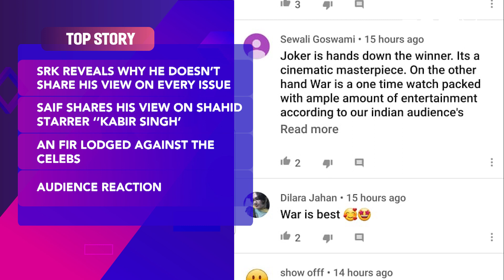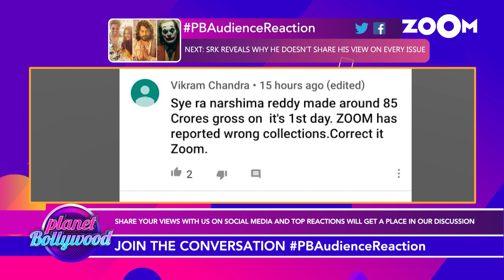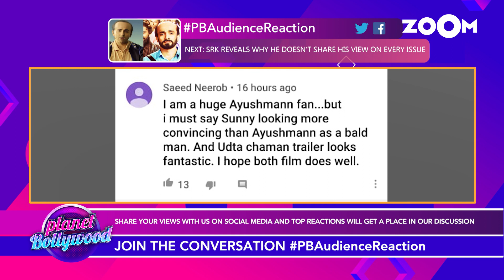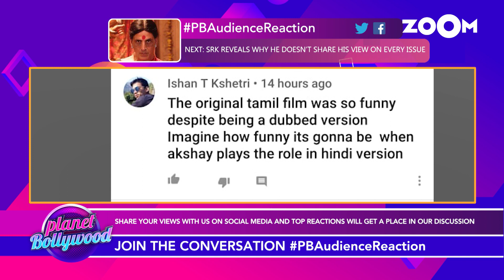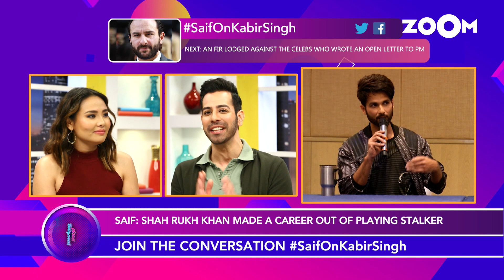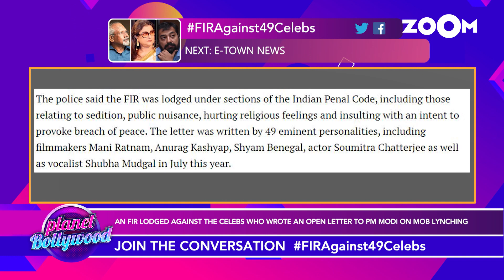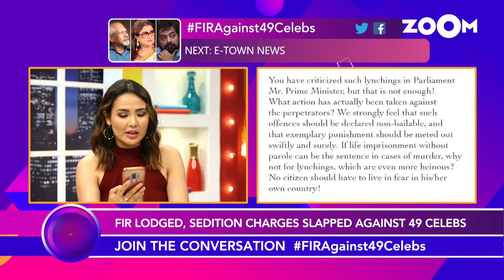Saif Ali Khan on Shahid's Kabir Singh | Shah Rukh Khan on sharing views on issues & more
Saif Ali Khan in an exclusive interview with Zoom talks about the outrage against Shahid Kapoor's Kabir Singh. Shah Rukh Khan at a recent event talks about sharing views on every issue. The Audience reacts to box office clash between War, Sye Raa Narasimha Reddy, and Joker. FIR lodged against 49 celebrities for writing an open letter to PM Narendra Modi against Mob lynching. Watch the video to know more.